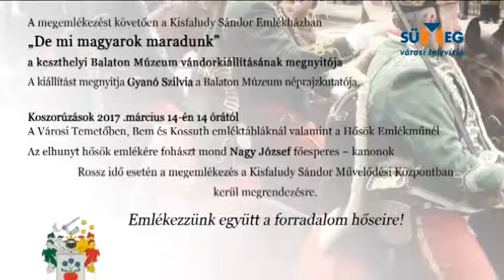Színházi darabok a Kisfaludy Művelődési Központ programjában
Az ősztől tavaszig tartó időszakban is sokféle kulturálódási programot kínál a város művelődési központja. Elsősorban a színházi előadások népszerűek, de az óvodásoknak és isolásoknak is számos programot szerveznek.